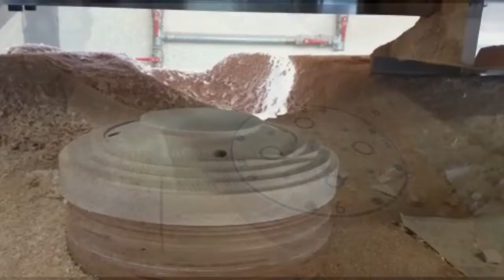Fresa Pantografo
Fresa Pantografo Sagomata per centri di lavoro legno. Ottima finitura. Nessuna scheggiatura o bruciatura. Bp Tools:"Soluzioni per ogni bisogno"